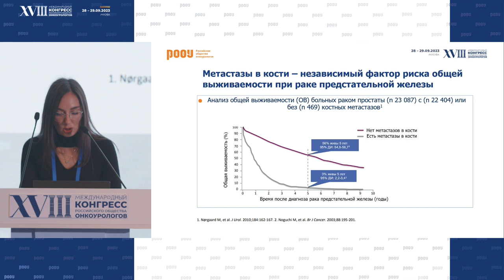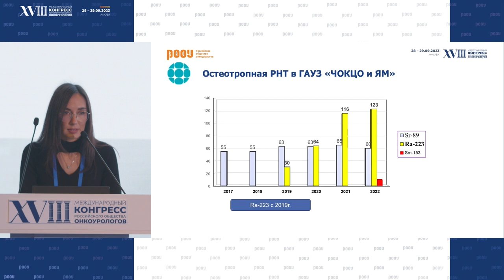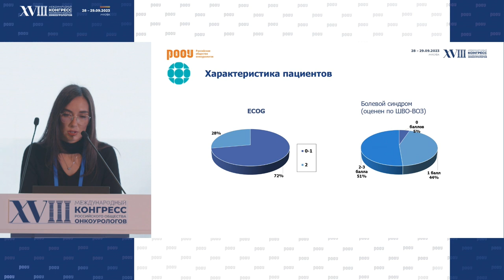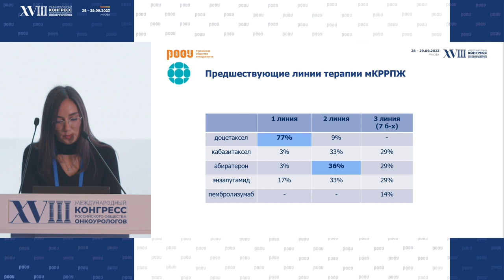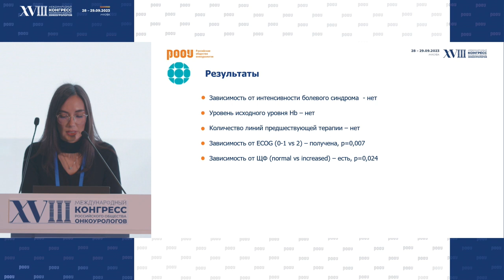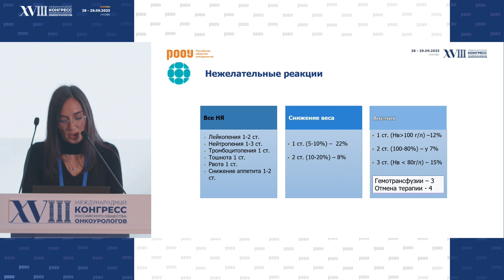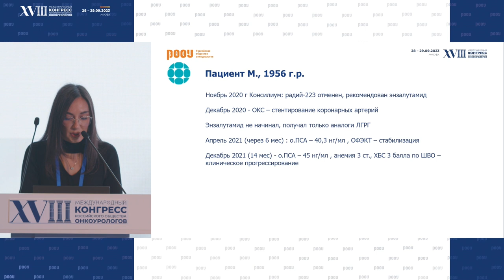Опыт радионуклидной терапии радием-223 в ГАУЗ "ЧОКЦО и ЯМ". Толпейкина К. А.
28 сентября на XVIII Международном Конгрессе РООУ в рамках секции Молодых ученых, Толпейкина К. А. представила доклад на тему: "Опыт радионуклидной терапии радием-223 в ГАУЗ Челябинский
областной клинический центр онкологии и ядерной медицины".

✅ Эксперт:

👨‍⚕️ Толпейкина Кристина Александровна, врач-радиолог, отделение радионуклидной терапии, "ГАУЗ Челябинский областной клинический центр онкологии и ядерной медицины", г. Челябинск